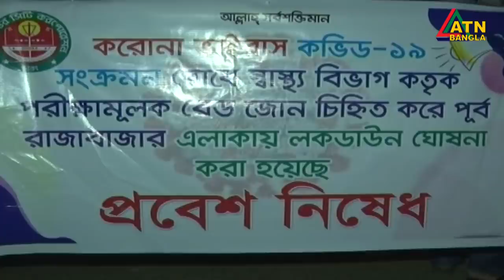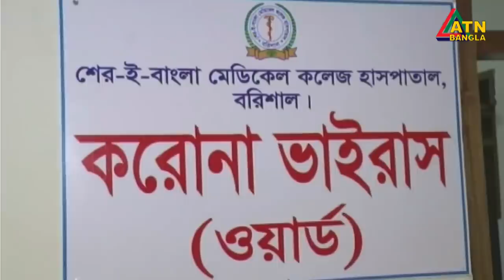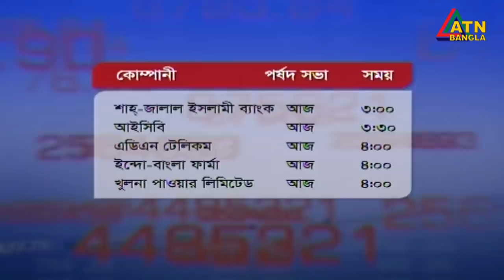এটিএন বাংলা সকাল ১১টার সংবাদ। 10.06.2020 | ATN Bangla News at 11am